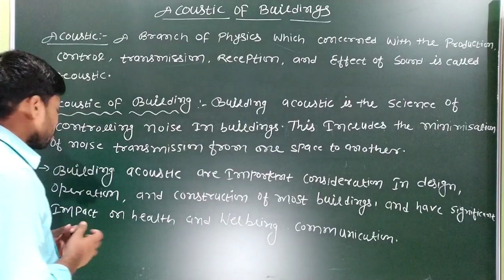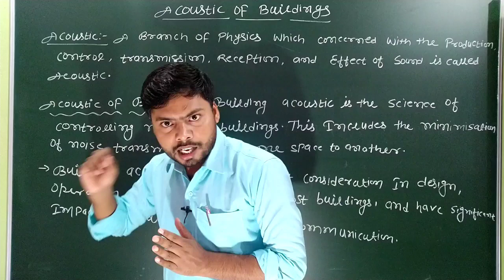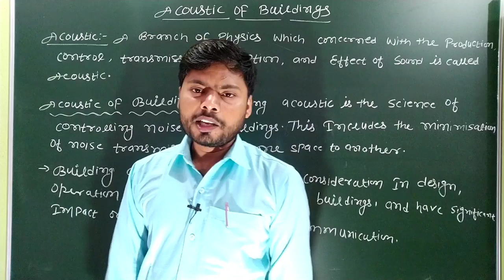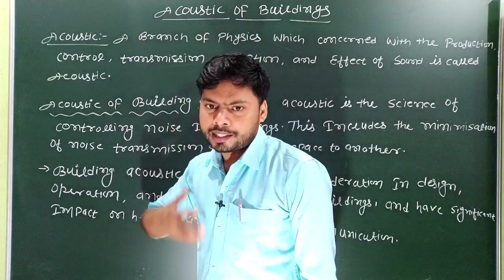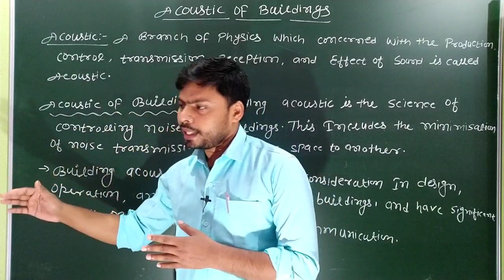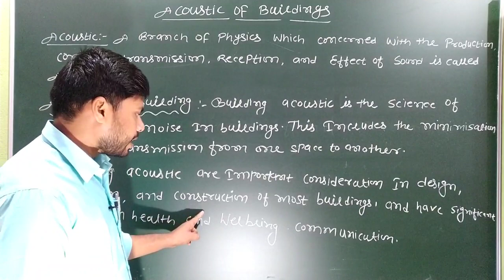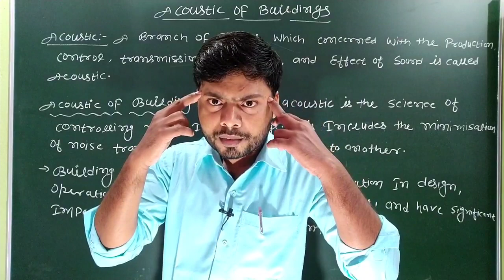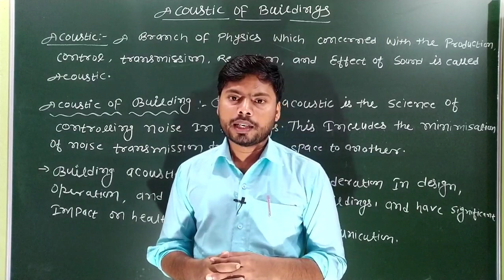Bihar Polytechnic | Acoustic| Acoustic of Building | Applied Physics-II | @Number1classes